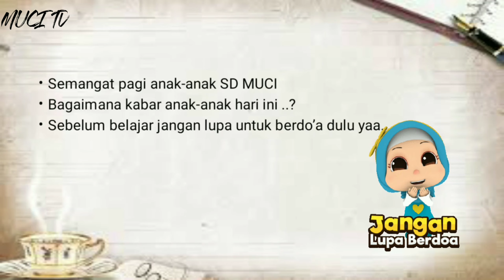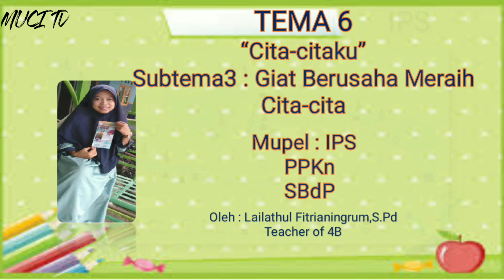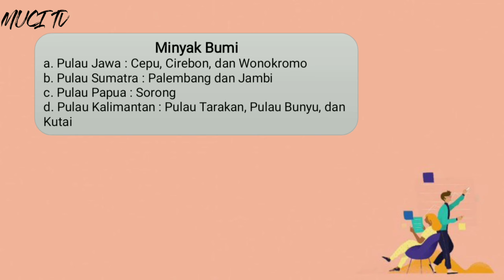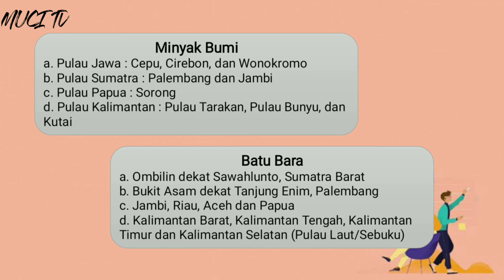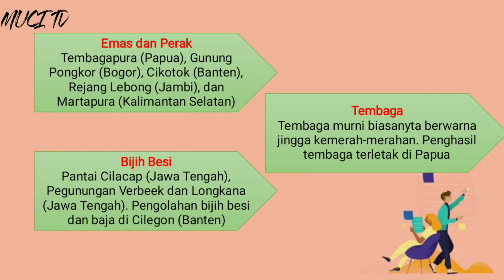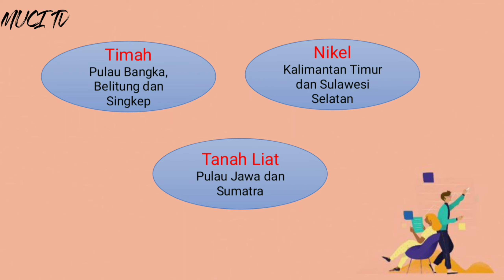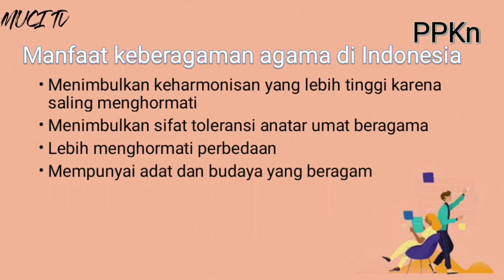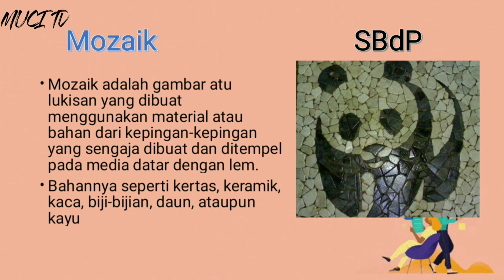Video pembelajaran kelas 4 Tema 6 Subtema 3 || IPS, PPKn dan SBdP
Video ini menerangka materi tema 6 subtema 3 mupel IPS (sumber daya alam), PPKn (Keberagaman beragama) dan SBdP (mozaik)